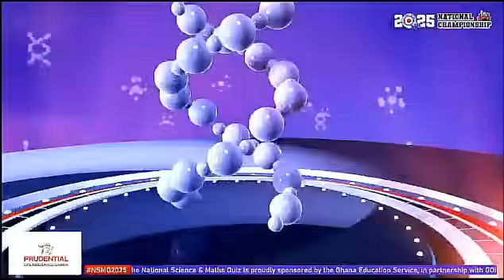Herh😭💔 How Abetifi Presby Painfully Sent Wesley Girls’ Home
Riddles featuring, Wesley Girls’ High School, Abetifi Presby SHS And KSTS